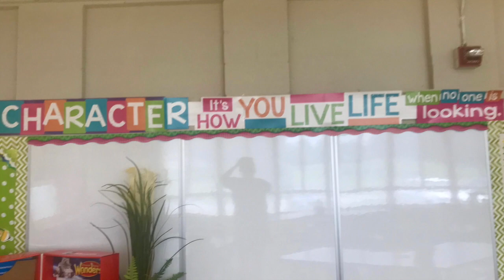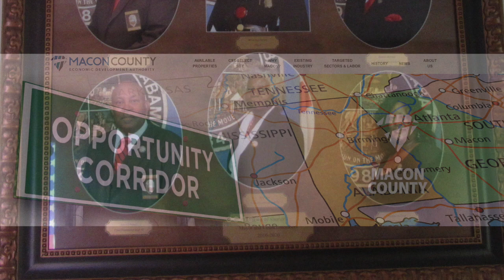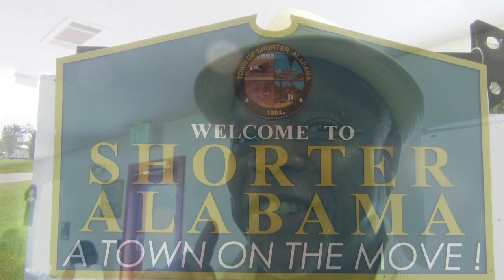Defining Moments in the Town of Shorter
Shorter, Alabama is experiencing tremendous growth. The town's chief cheerleader is Mayor Willie Mae Powell who has been in office for more than three decades. She talks about the accomplishments that have injected vibrancy into Shorter in this video on defining moments.